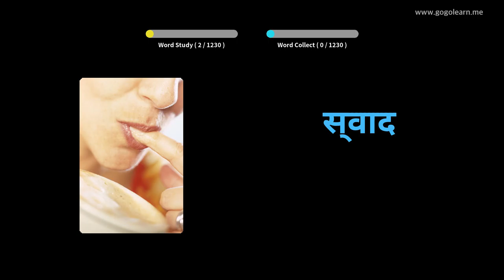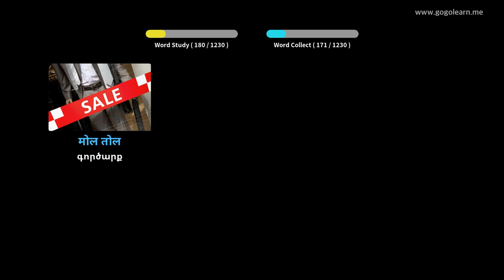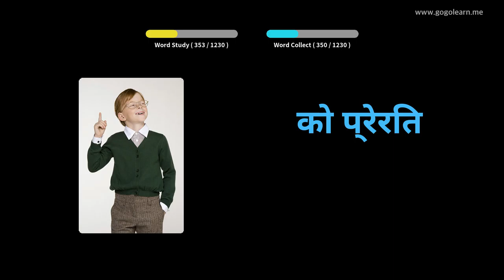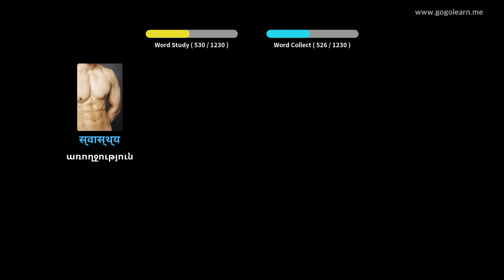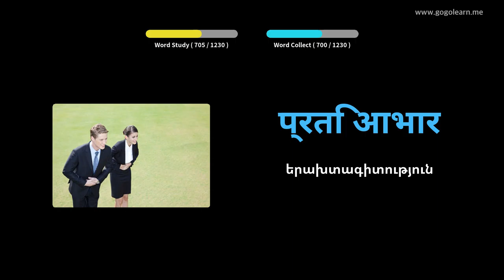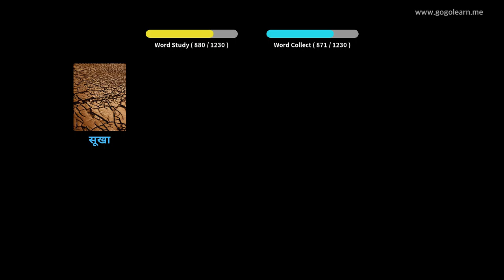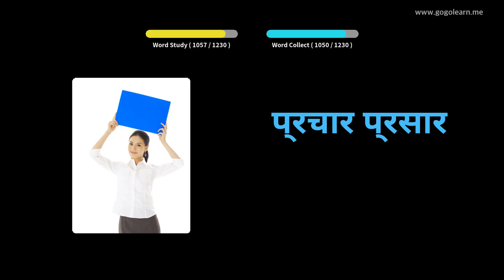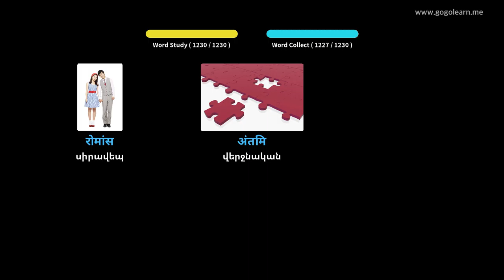Հինդի բառապաշարի ուսանող | Golearn